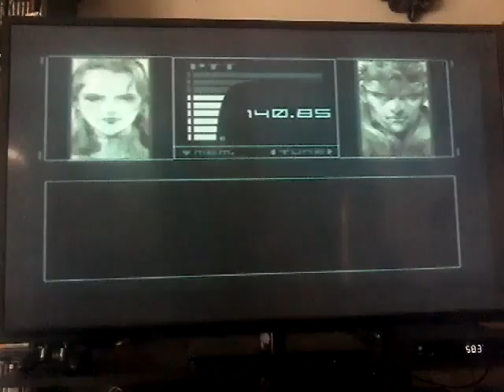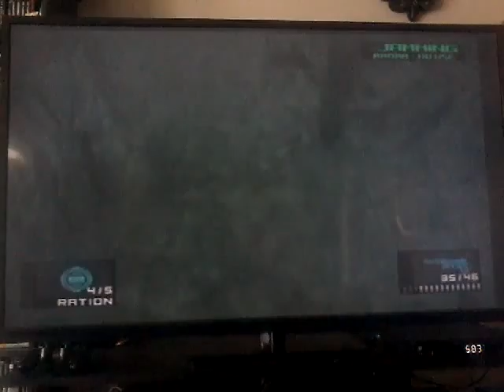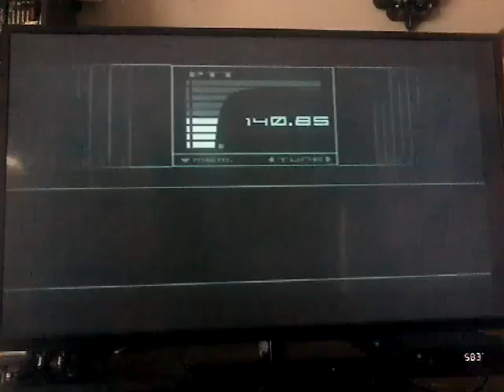Let's Play METAL GEAR SOLID TWIN SNAKES PT.14